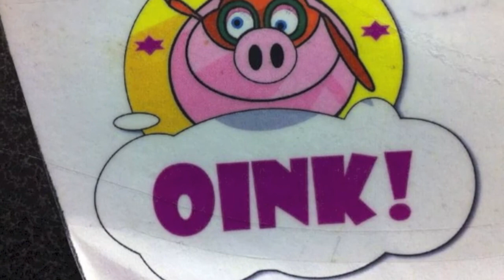THE OTHY SCHWERING SHOW - NOVEMBER 2014